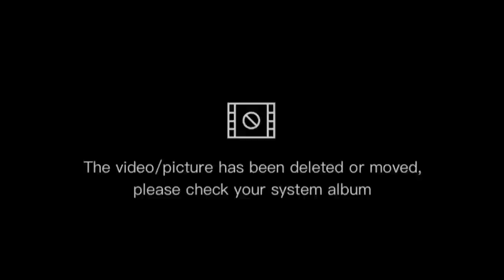🎶 ¡ENEMIES! 🔥 VERSION: LAS PERRERIAS DE MIKE 🐶 ANIMACIÓN EPICA DE LA BATALLA DEL TIEMPO ⏰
atte: casmy

⭐ ADMINISTRADORES ⭐